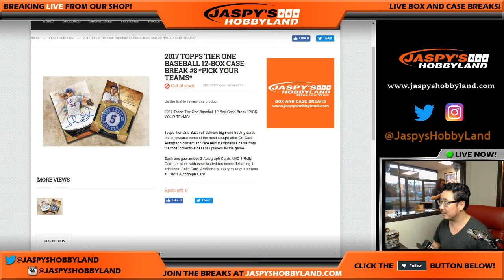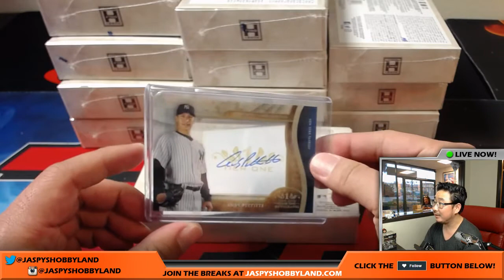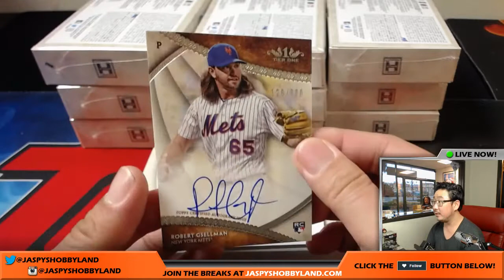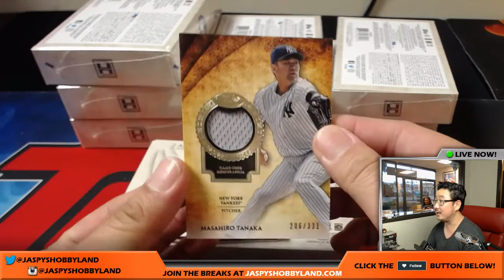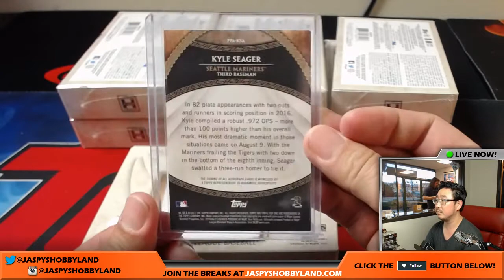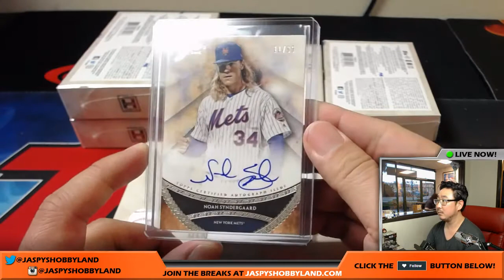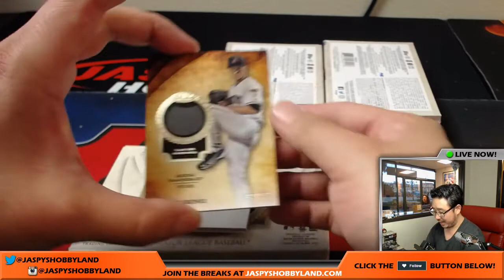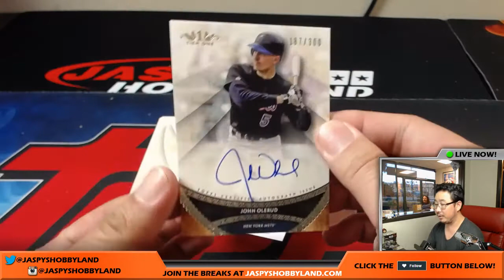Sat., 7/1/17 [12Box PICK YOUR TEAM] #8 - 2017 Topps Tier One MLB Baseball